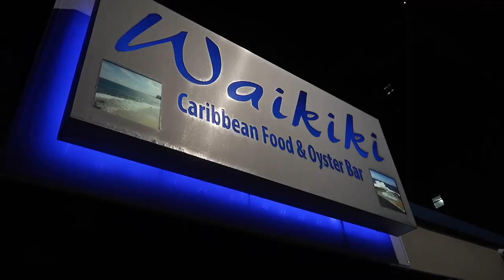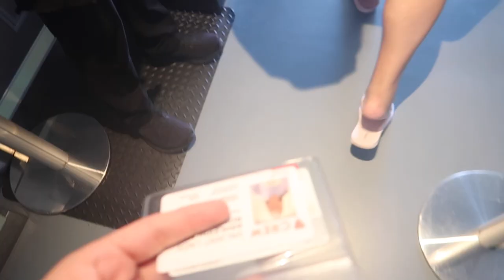WEEKLY VLOG! | Contortion training, cancelled shows & a stingray hickey!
A week in my life as a circus artist.
I'm currently performing in Duel Reality on board Virgin Voyages Valiant lady.